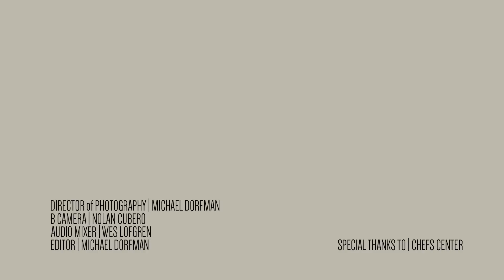Doers - Bling Bling Dumplings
Cindy and Pei-Yen started Bling Bling Dumpling with one goal: to make traditional Taiwan street food the way their families taught them—by hand, with care. If you want to see what that tastes like, do yourself a favor: stop reading this, book a flight to LA, and get this in your mouf NOW. Or wait for next year’s Coachella, where they’re one of the most popular vendors.

Seriously, go stand in place now. It’s a long-ass line.